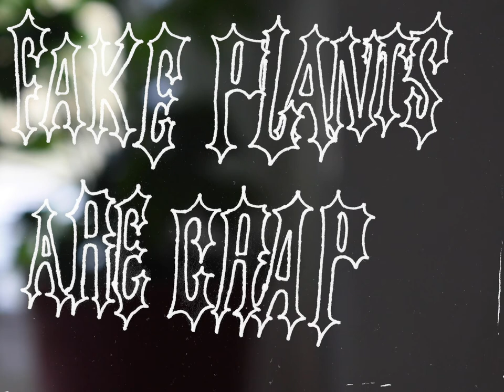FAKE PLANTS ARE CRAP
FAKE PLANTS ARE CRAP is an experimental short film created by Noah Griffiths.

FAKE PLANTS ARE CRAP is a nonverbal introspective piece of the appeal to natural flora and the subtle exploration of geographic beauty. It involves intense comparisons of plastic and garbage mimicking the charm of floral life and the expanse of the outdoor environment.